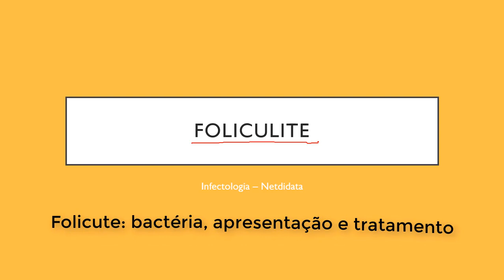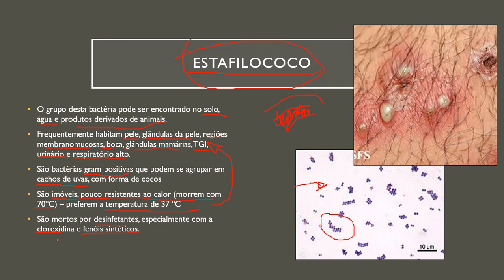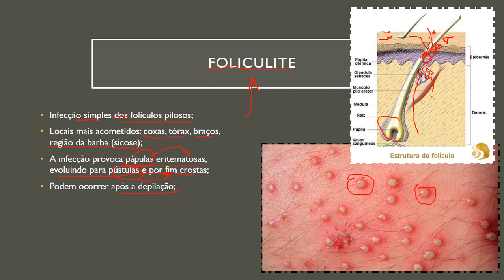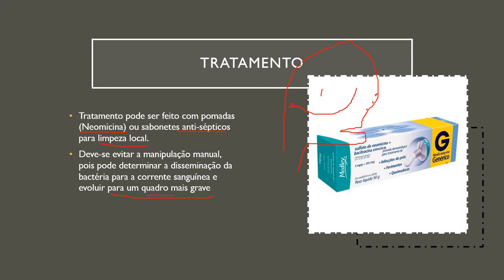Foliculite: bactéria causadora, patologia e tratamento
Olá, neste vídeo vamos conversar um pouco sobre o grupo de bactérias que causa a foliculite, sobre o que é a foliculite e os princípios de tratamento. Espero que gostem!

Gostou? Manda um pix 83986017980 (celular)
Dúvidas? Instagram: @jonatascarlo